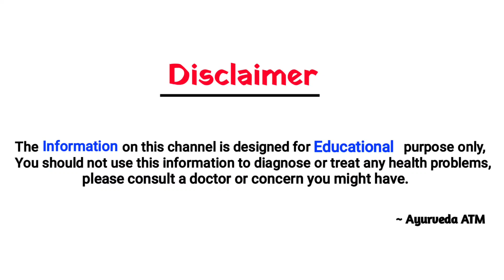2 बार लगा लो हाथ-पैर दर्द, घुटनों का दर्द ,जोड़ों का दर्द सब ख़त्म 80 साल का आदमी भी भागेगा